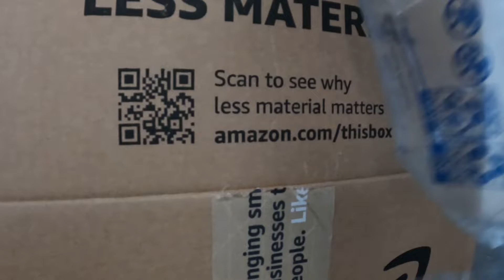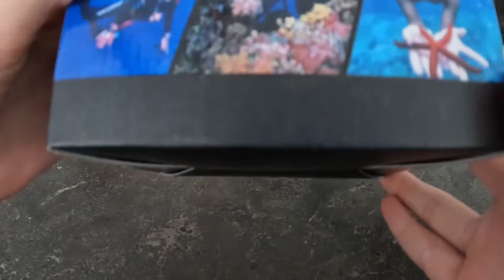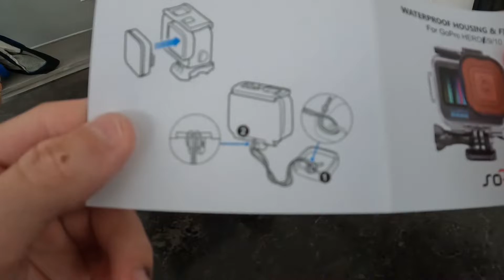GoPro hero 10 black edition water proof case unboxing+underwater testing